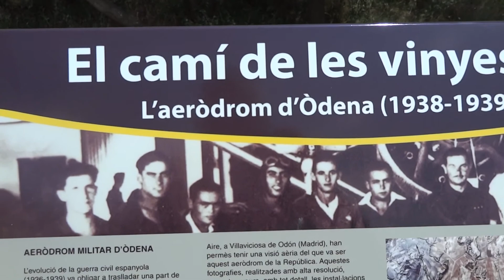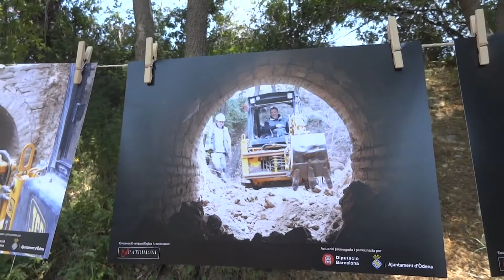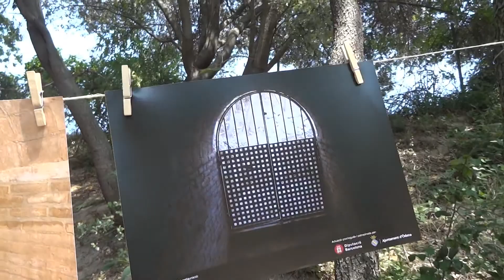El refugio antiaéreo del Aeródromo Igualada-Òdena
El 30 de mayo de 2015, con motivo de la celebración de Aerosport 2015, se realizó una visita guiada al refugio antiaéreo del Aeródromo  Igualada-Òdena, que recientemente se había restaurado. No pudimos asistir a esa visita, pero sí grabamos las fotos que se mostraban en la entrada y que dan una idea de los trabajos realizados.